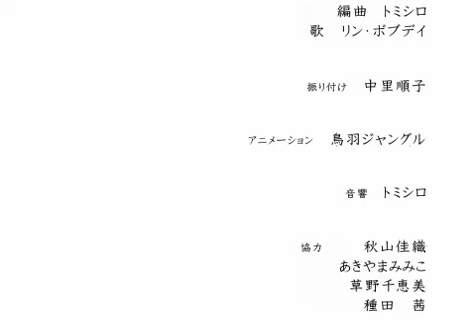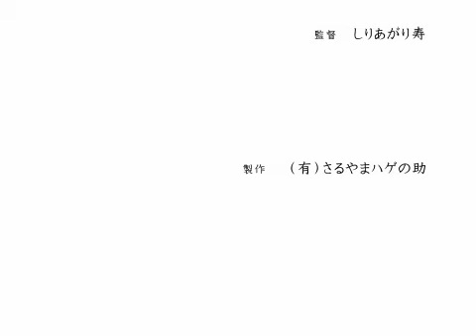しりあがり寿 『ならべうた「オリンポス12神」』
しりあがり寿企画・監督によるゆるいアニメ「ゆるめ～しょん」の人気シリーズ『ならべうた』。歌って踊れて賢くなれる。振付は中里順子。